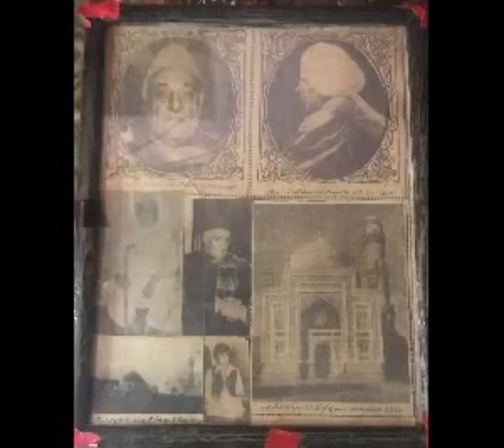Ahmad Zaman Mola | احمد زمان مولا | Qasaid Pak |Fazullah Chandio Faqir | Dargah Luari Sharif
درگاھ عاليہ لواري شریف

Dargah Luari Sharif The Shrine of Hazrat Khawaja Mohammad Zaman, better known as Sultan ul Oliya, is located in Luari Sharif town, some 15 kilometres from Badin,Sindh,Pakistan.

 Khawaja Muhammad Zaman of Luari (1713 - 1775 AD : 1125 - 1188 AH) (Sindhi: خواجہ محمد زمان لواري وارو‎) was a sufi saint and poet from Sindh.His father, Shaikh Abdul Latif Siddiqi, was a descendant of first Rashidun Caliph Abu Bakr(RA). Their forefathers had moved to Sindh in Abbasid era.
All the History is present in "LUARI JA LAL" book written by Hotchand Moolchand Gurbakshani. (1st Edition)
As it is said by Khwaja Muhammad Zaman (Sultan ul Oliya):
    " HAQ WATAN ASAN KHE ILHAM AYO AHE TA ASANJI OLAD MA KO NA KO HIN MASNAD TE QAYAMAT TAEEN WEHANDO ENDO."
(Kol Mubarak Hazrat Sultan ul Oliya)

REFERENCE: " LUARI JA LAL" Hazrat Khwaja Muhammad Zaman , Page 115

"All human beings come under the sacred flag of “KUL” to acquire faith, right path and peace”.
(Hazrat Pir Haji Ahmad Zaman 6th Sajada Nasheen of Luari Sharif)